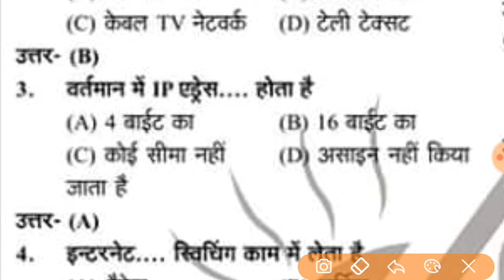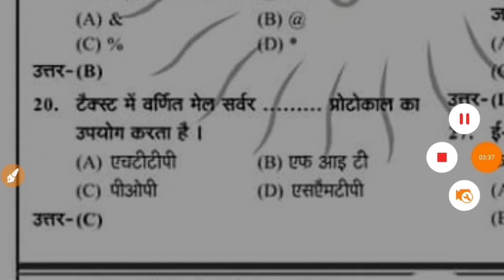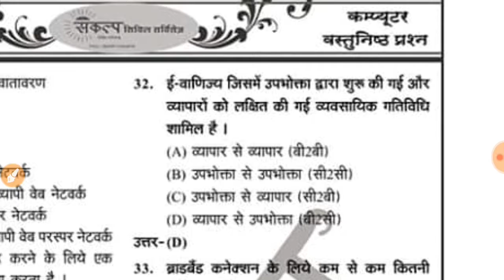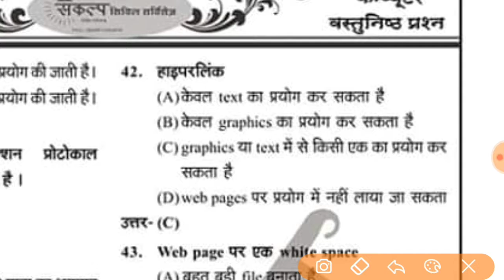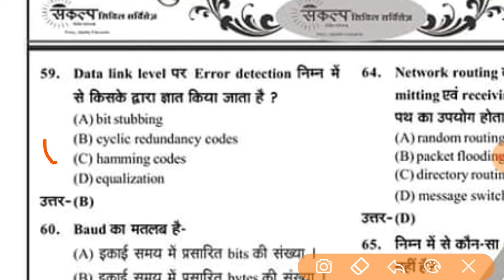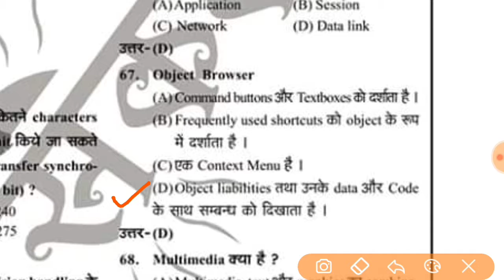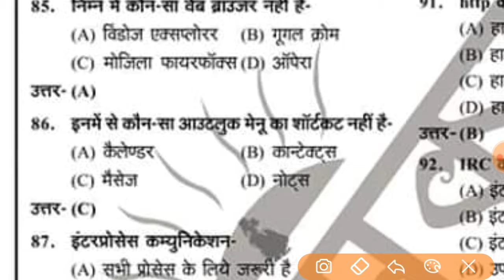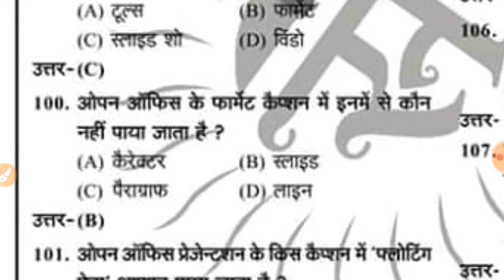CCC EXAM 100 MOST IMPORTANT QUESTIONS